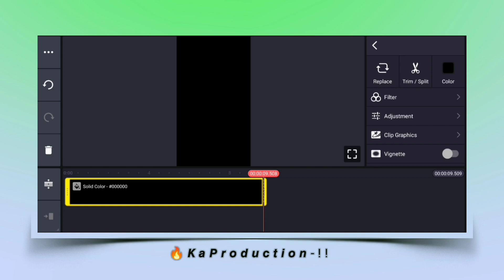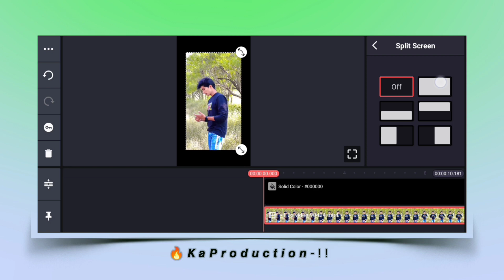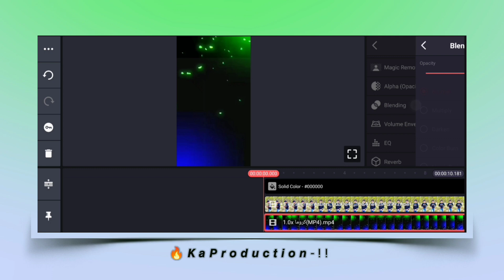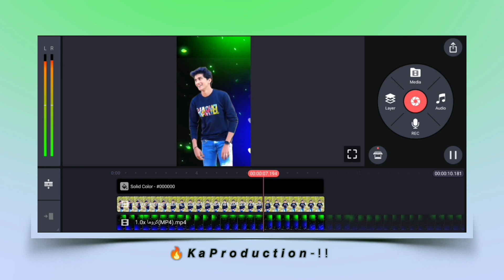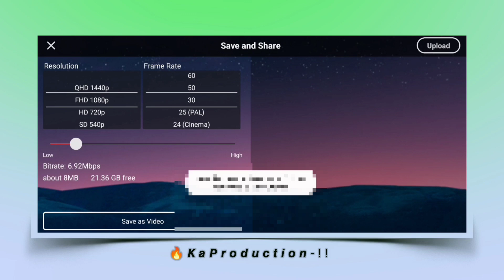Background Black Video Editing In KineMaster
kinemaster black background video editing
how to change video background in kinemaster
how to remove video background in kinemaster
kinemaster tutorial